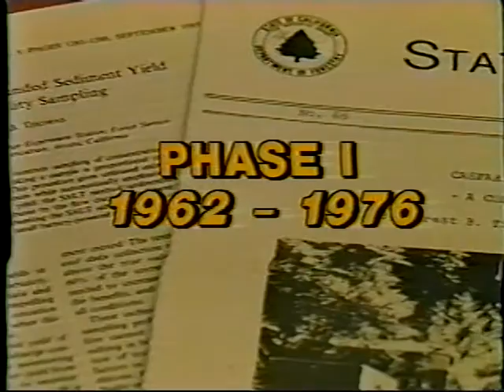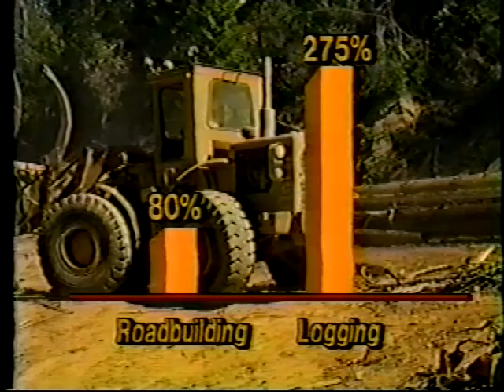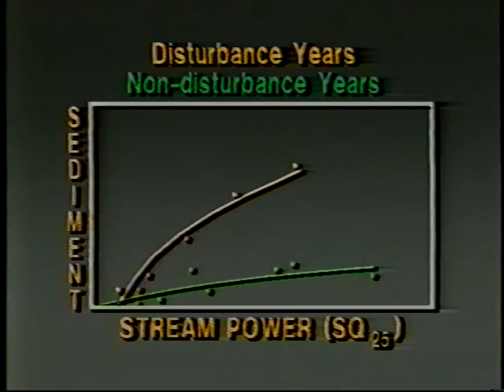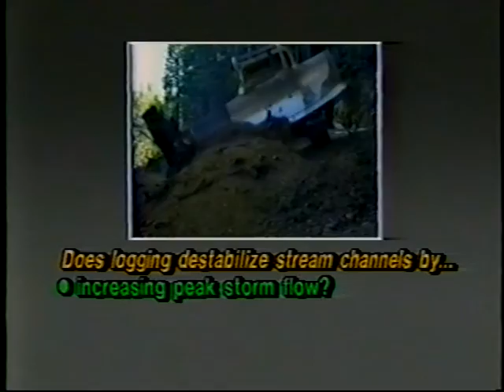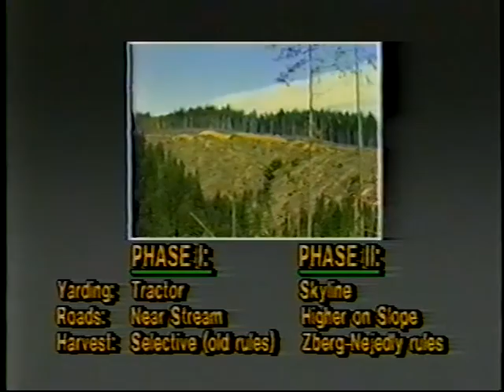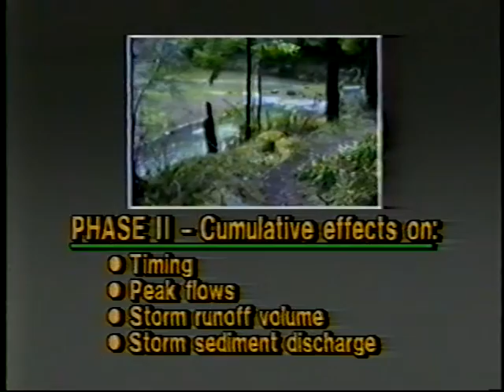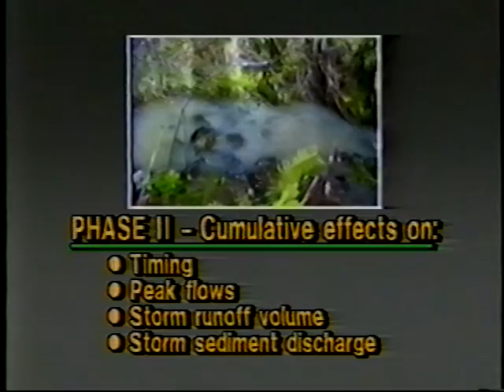Caspar Creek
1988. Cooperative research conducted by the Forest Service and the California Department of Forestry and Fire Protection on how a northwestern watershed responds to logging. Begun in 1962, this long-term study concerns sediment loads, runoff, and the health of fisheries in disturbed watersheds. Technical production intended for college-level students.